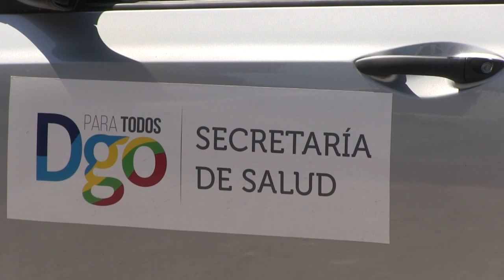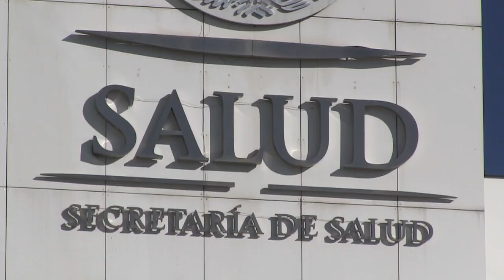¿Qué pasará con los bebés de las mujeres que han muerto por meningitis?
¿Qué pasará con los bebés de las mujeres que han muerto por meningitis? El director del DIF Estatal, doctor Eduardo Diaz Juárez, aseguró que están trabajando en esta situación. La Secretaría de Salud de Durango (SSD) ha confirmado la muerte de 9 mujeres por meningitis aséptica y que, en este momento, hay 43 pacientes internadas en el Hospital 450.